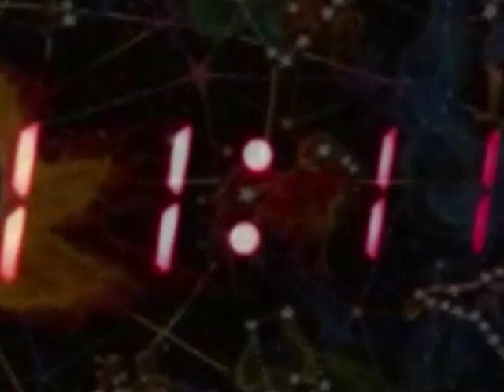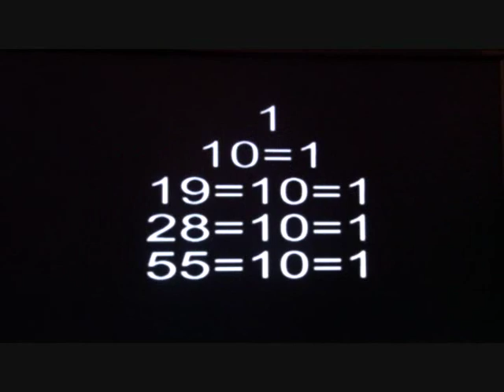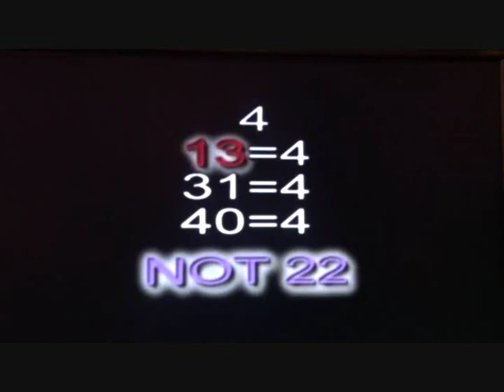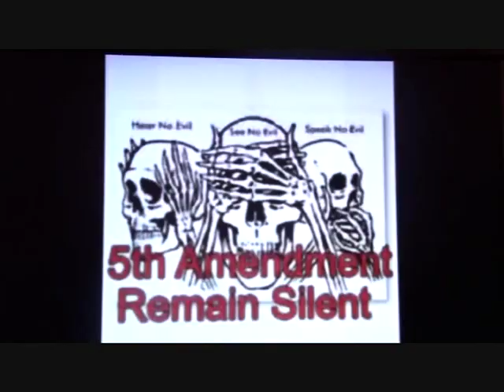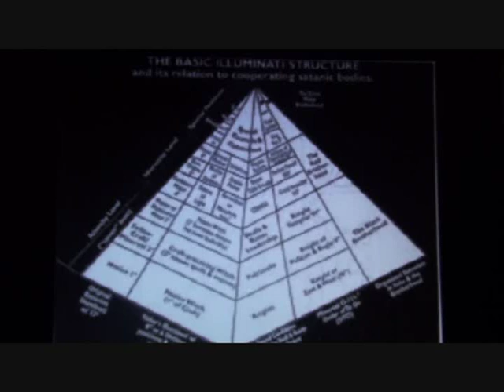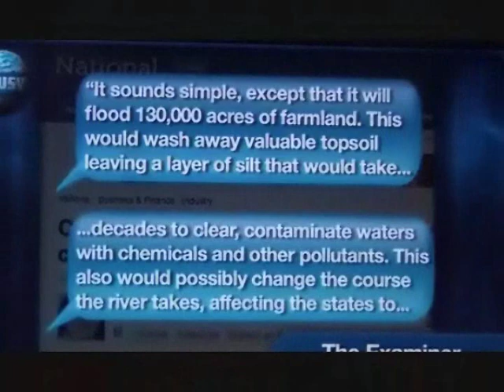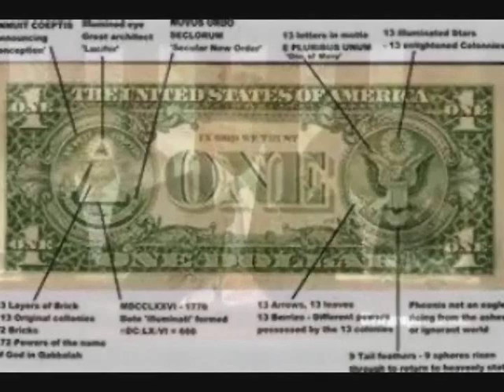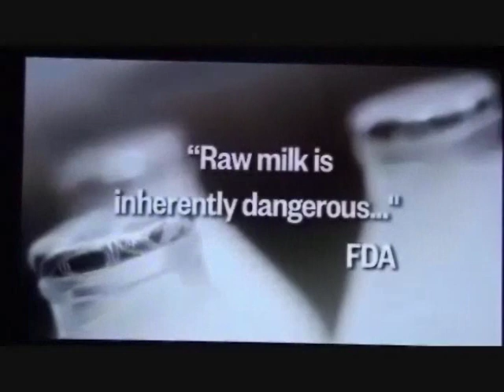FIGHT THE NWO w/Chris Freedom Flowers "Numerology & Symbolism" Pt 1 of 3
Broadcast LIVE on Nformd Radio 10/1/11.
FIGHT THE NEW WORLD ORDER with Chris Freedom Flowers
MON, WED & FRI 12noon-1PM EST